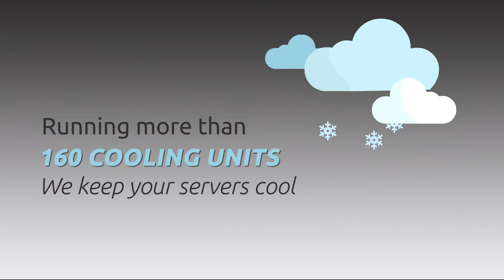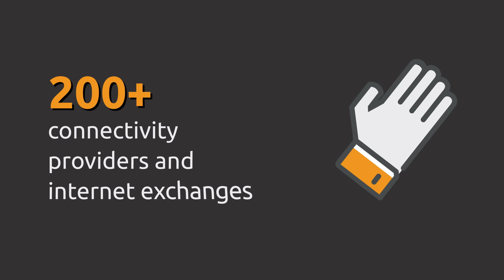The Datacenter Group | Nine Interesting Facts About Our Datacenters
Some interesting facts about our four Dutch datacenters.